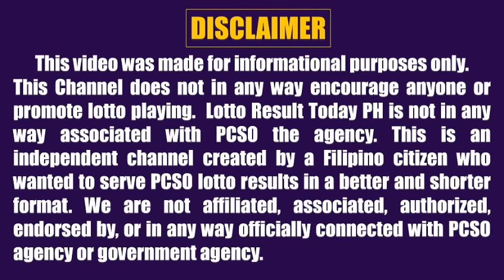Lotto Result Today 5pm July 29, 2024 Swertres Ez2 Pcso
Lotto result today 5pm Draw July 29, 2024 (Monday) The 5pm afternoon draw pcso lotto results today are 3D Lotto (Swertres Result Today) and 2D Lotto (Ez2 Result Today).

0:00 Intro
0:27 2D Result 5pm
0:46 3D Result 5pm